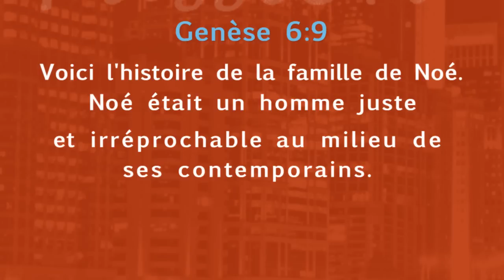La parole de Dieu (Partie 3) Pasteur Bola Ogedengbe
Etant enfant de Dieu, nous devons rester fidèles à nos convictions à l'exemple de Noé qui a su rester juste et irréprochable au milieu de ses contemporains corrompus. Pour en savoir plus, suivez Pasteur Bola dans le troisième épisode de la Série sur « La Parole de Dieu » Bienvenue sur Passion pour Dieu, ici, vous trouverez des enseignements bibliques inspirants, des témoignages inspirants, ainsi que des temps de jeûne et de prière.

Soyez bénis!